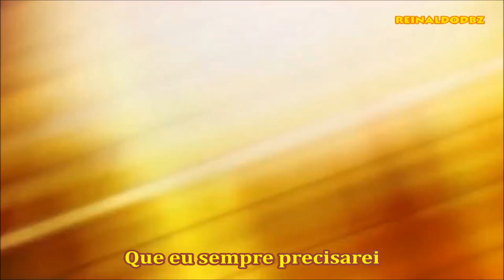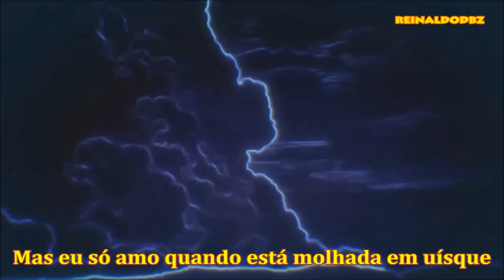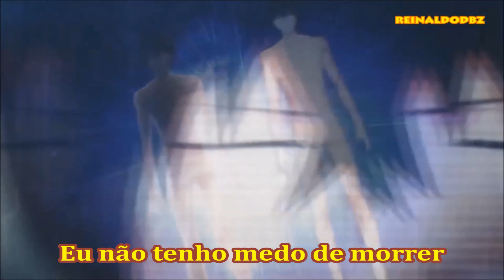Not Afraid to Die - Written by Wolves - Tradução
Tradução da musica Not Afraid to Die (Não tenho medo de morrer) com cenas do anime  ( Mahouka Koukou no Rettousei ) esse anime e muito bom eu curti muito e quem me indicou essa tradução foi *(( Elementh Zeron ))* obrigado pela indicação e espero que todos gostem do video ea tradução muito obrigado a todos :D